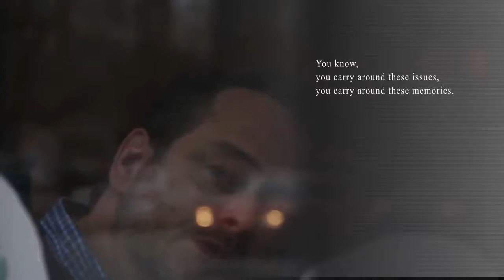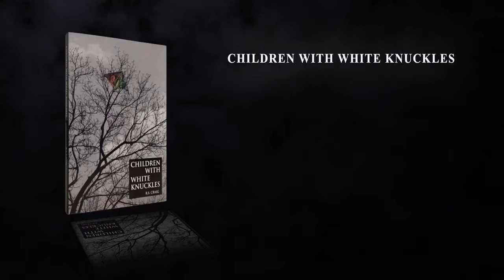Hunter Moore - Demo Reel - Feb 2017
"Haunted"
"Paranormal Activity"
Copyrighted by Purple Planet Music